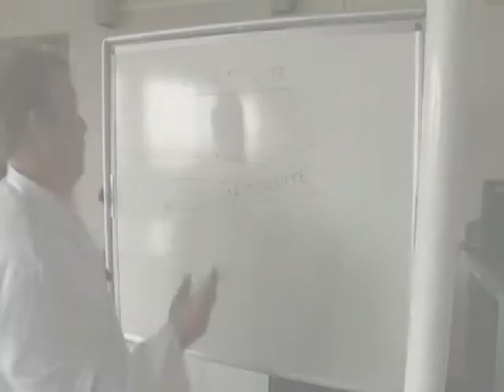Anglia News: Bedford Meteorite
Bedford College astronomy lecturer, Nick Allen, describes a meteorite fall